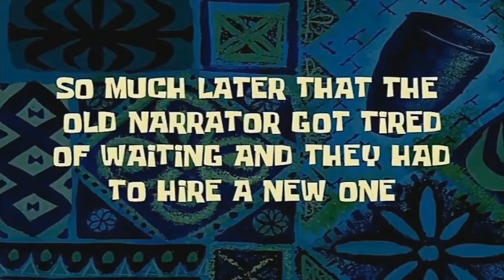📦 Lo que Pedí VS Lo que recibí / Sara Alzate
En Instagram hago video tutoriales, de maquillaje, rutinas faciales, reseñas de productos, fotos de mis outfits, stories de mi día a día y unboxing. ¡Me encantaría que me siguieras para estar más en contacto!

¿Quieres contactarme?

Recuerda que puedes tomar conmigo el servicio de maquillaje social o cursos de maquillaje personalizados si estas en Merida